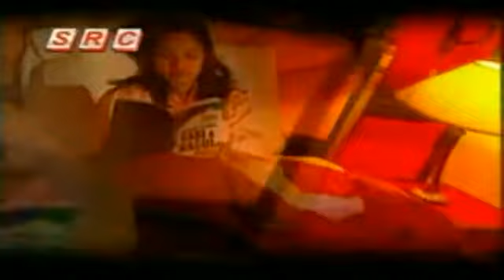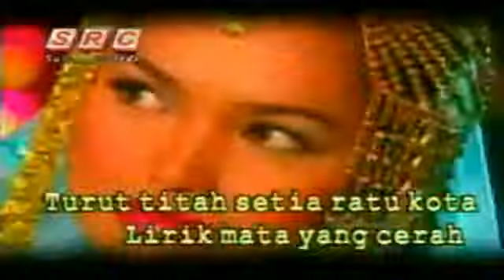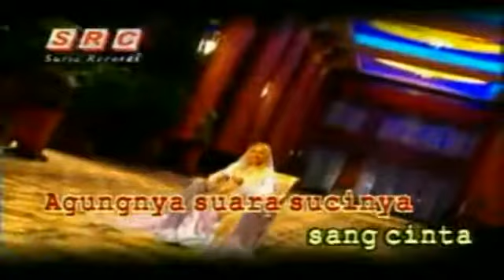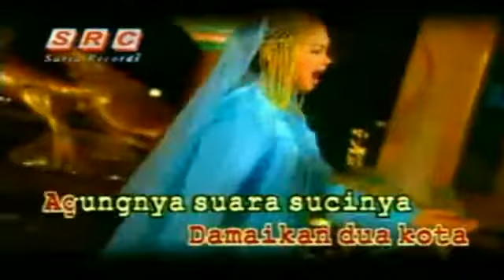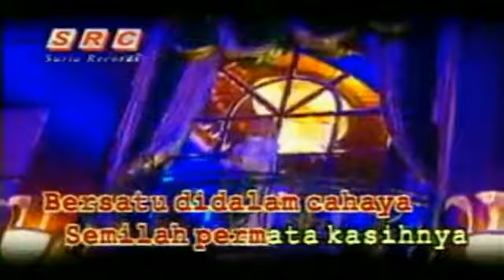Lagu Nostalgia Balqis - Siti Nurhaliza (HD Karaoke HiFiDualAudio)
Merupakan stor produk-produk kesihatan yang hebat dan terbaik kepada para suami dan isteri. Menjalankan perniagaan internet secara online secara kecil-kecilan dengan usahasama lebih dari 5 entiti usahawan perniagaan internet yang besar dan disegani di Malaysia. Menggunakan kaedah usahasama sebegini telah memberikan kelebihan kepada untuk pergi jauh dalam bidang keusahawanan; dengan memastikan pelanggan suami dan isteri mendapat produk lebih cepat, tepat tanpa masalah kekurangan atau kehabisan stok produk.

Apa produk-produk suami dan isteri yang ditawarkan oleh pasarkan..???
Antara produk-produk untuk suami yang ditawarkan adalah untuk menyelesaikan masalah kekerasan zakar, menaikkan nafsu lelaki, meningkatkan keinginan seksual lelaki, menyelesaikan masalah pancutan awal @ pancutan pra-matang, masalah mati pucuk, bagaimana untuk memikat wanita dalam sesaat, wangian hormon untuk memikat wanita, membesarkan dan memanjangkan zakar lelaki, minyak urutan untuk zakar lelaki, krim untuk lelaki, menambah kepekatan dan keaktifan sperma atau benih lelaki, merawat masalah prostat lelaki, merawat masalah lelaki menggunakan teknologi magnet, minuman jus untuk kesihatan seksual lelaki dan meningkatkan kemampuan juga prestasi seksual lelaki. Antara produk untuk lelaki @ suami (VEGROW KAPSUL, LIBIDO GEL, VIMAX ORIGINAL CANADA, MAX XTENDER, VIMAX EXTENDER, PHERO-X, VIGRX, PACAK LANGIT, PRO SOLUTION, STUD 100, WILD-X, SELUAR DALAM EMAS LELAKI, VAKOOU, DIEM BOXER, POWER BRUTAL 31, PLAYBOY MEDICAL DEVICE, KAPSUL GALI-GALI, KAPSUL TANDUK RUSA, CINCIN ZAKAR MAGNET, VIBRATOR RING, EGO RING, X RING, V RING, KOPI KELAPA DARA, CINCIN ASKMARA KANDA, PELOOP, ANDROPENIS GOLD, JAMAICA OIL, ARABICAN OIL, PAKEJ RAHSIA SUAMI DAN ISTERI HEBAT)

Antara produk-produk hebat untuk wanita atau isteri ialah, untuk membesarkan dan menggebukan payudara atau buah dada wanita, merapatkan faraj wanita, meningkatkan libido dan keinginan seksual wanita, menguatkan otot-otot seksual wanita, memberikan kenikmatan seksual berganda kepada wanita, bagaimana untuk memikat dan menggoda suami, mengelakkan kemurungan seksual, seksual yang bahagia bersama suami, mencuci faraj wanita, menjaga dan mewangikan faraj wanita, merawat masalah tenaga, nafsu dan keinginan seksual wanita. Antara produk untuk wanita atau isteri (THANYAPORN, TONGKAT AJIMAT MADURA, LOSYEN KAMAR SUTERA, BREAST FIRMING CREAM, PRODUK BIO-ASLI, PHEROLINS, MYSTIQUE, HOT KISS CRERRY CREAM, HOT KISS STRAWBERI CREAM, VIAZOME, DUREX PLAY O, G2M, Q-SHE, BREAST BEAUTY PUMP, KRIM BUAH DADA BOLLYWOOD)

Selain itu, juga menawarkan produk-produk lain untuk kesihatan lain secara keseluruhan seperti PERANTI AIR BERALKALI, SELUAR DALAM EMAS LELAKI, MAGNET QUANTUM, AL-QURAN DIGITAL DAN BERSUARA DAN LAIN-LAIN PRODUK TEKNOLOGI.

Category:
Education
• meningkatkan kecekapan.